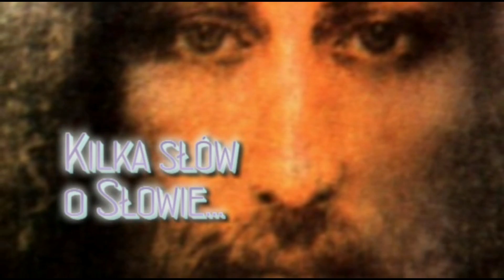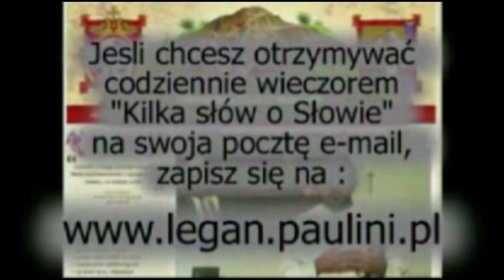Kilka słów o Słowie 8 VII 2014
Mój komentarz do Ewangelii na wtorek, 8 lipca 2014